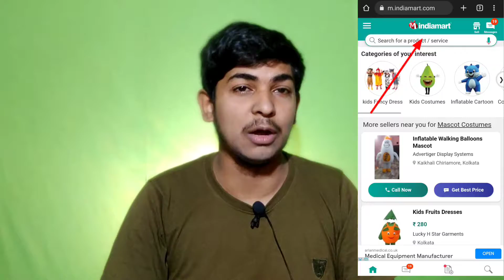Which type of teddy bear is best?Best Teddy bear prank shoot ke liye.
সব থেকে সস্তা টেডি বিয়ার কোথায় পাওয়া যায়?

टेडी बेयर का दाम कितना है?
सबसे बड़ा टेडी बेयर कौन सा है?
Which type of teddy bear is best?
How much do teddy bears cost?

# teddybear
# yellow teddy bear
# red teddy bear
# pink teddy bear